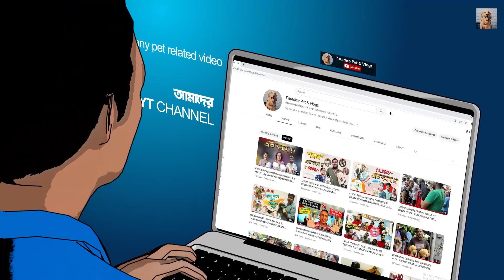SRRERAMPUR PET PET MARKET | ঋকের কাছে কি কি পাপ্পি আছে ? | Current Price Updates | 9073209692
Hey welcome to my vlogs..here you can watch all type of pets related information.I hope you all like it 👍🏻👍🏻stay with this channel, need your love and support...
আমাদের এই চ্যানেলটি ভালোলাগলে অবশ্যই ভিসিট করুন। উৎসাহ চাই আরও অনেকদূর এগিয়ে যেতে।
We shared our other links with you